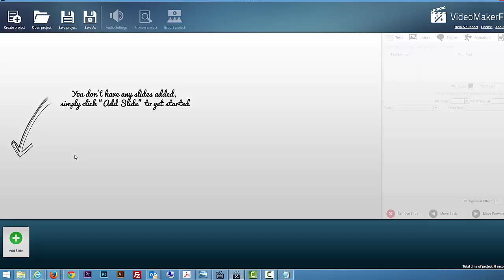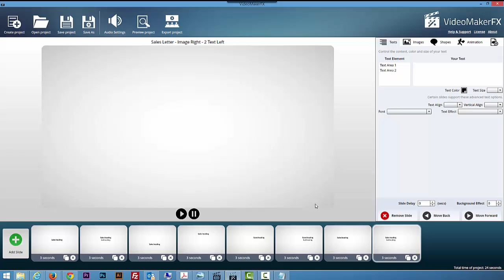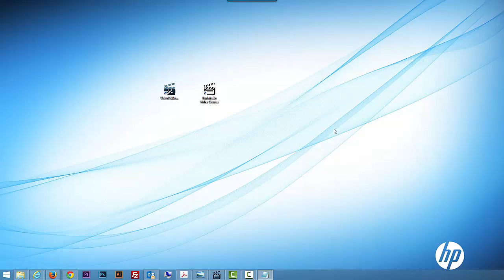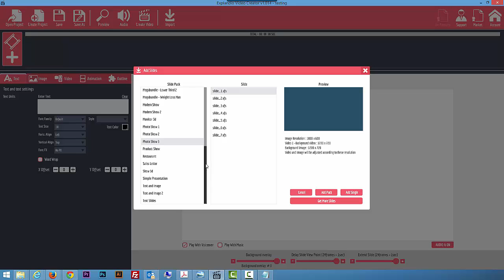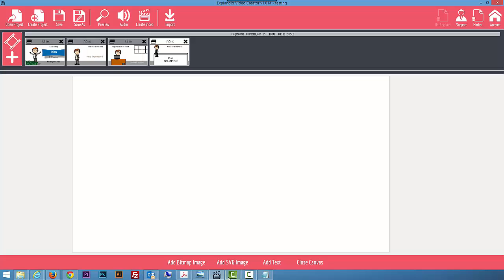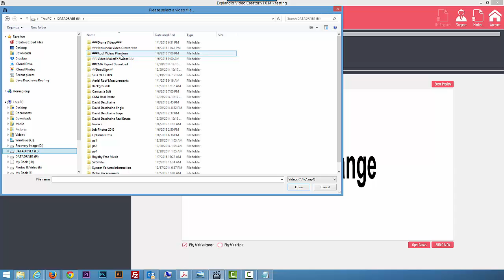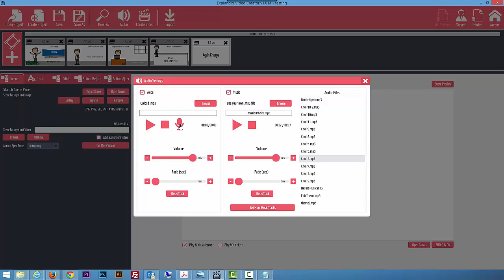Cheap Video Editing Software - VideoMaker FX -vs- Explaindo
Cheap Video Editing Software - Which Video Software Is Best and watch as I go through these Cheap Video Editing Software programs to help you find the best one for the money. I have bought Both VideoMaker FX and Explaindo and you will see exactly what i do to create videos.

When I first open this program I was amazed how many animated characters were included in this inexpensive software, if are looking for a cheap video software program that is available to anyone these to are my choice.